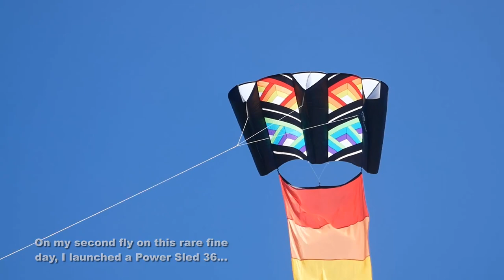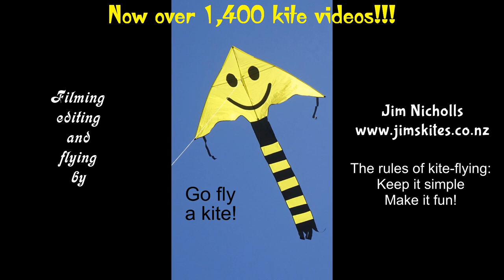Duck Day at the beach with kites - and a BIG mistake!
My 1,447th kite video.  Ducks provided the theme for today's fly, although one went missing and failed to join the party -  since found, and will be shown in another video soon.